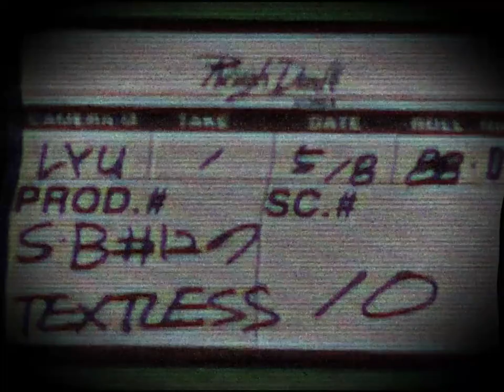(Creepypasta/Trollpasta) SpongeBob Lost Episode: Sponge Thing (by DenimatedRBLX)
STORY LINKS:
[RE-UPLOAD/ARCHIVE NEEDED]

CREDITS:
DenimatedRBLX
Nickelodeon
Paramount
ViacomCBS
WideEyedWiseGuy

SOUND FX CREDITS:
Chosic
Disney Wiki
FindSounds
FreeSFX
Freesound
SoundBible
Sounddogs
Soundeffects Wiki
Sound Ideas
Storyblocks
The Sounds Resource